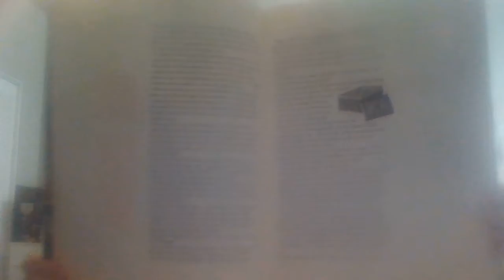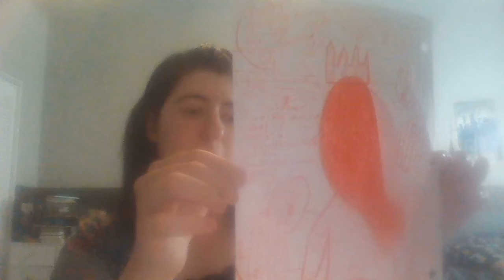Weekly Writing Update Epsode #1